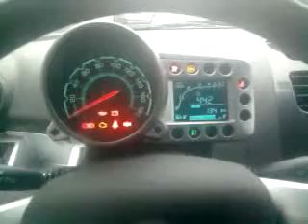Corta corriente para chevor 6W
¿Te gustó?  Cómpralo en MercadoLibre.